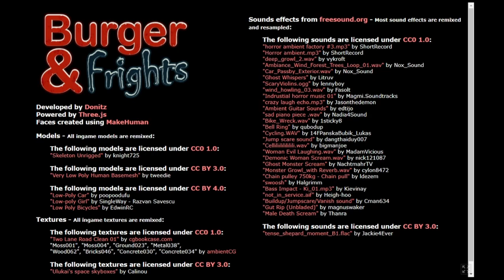I JUST WANTED A BURGER TONIGHT!!! [Burger & Frights]